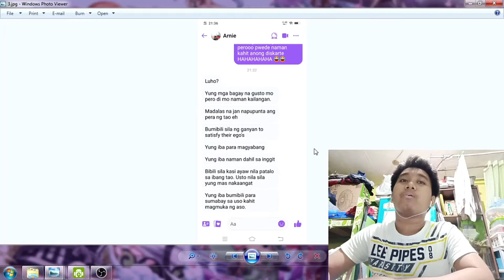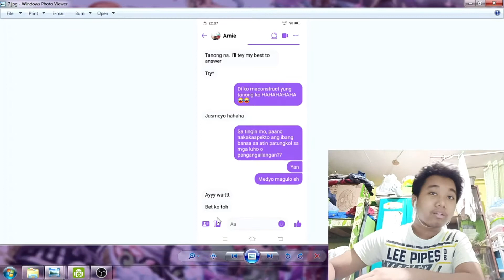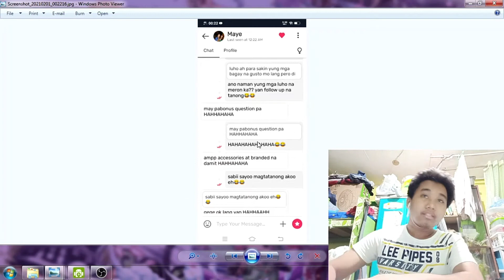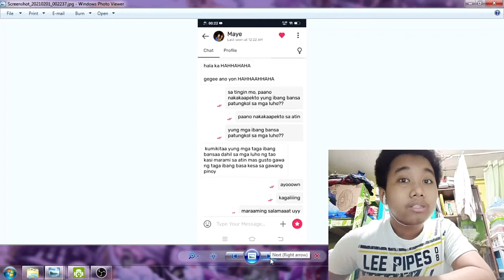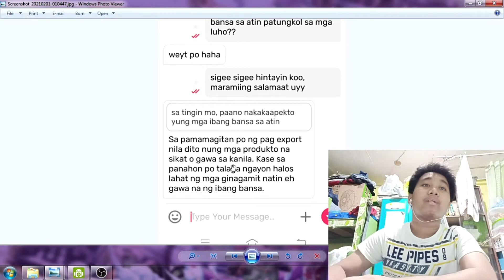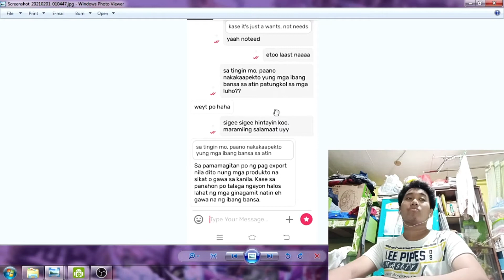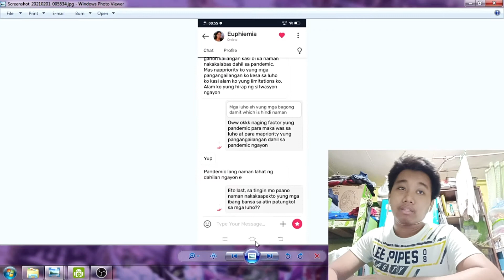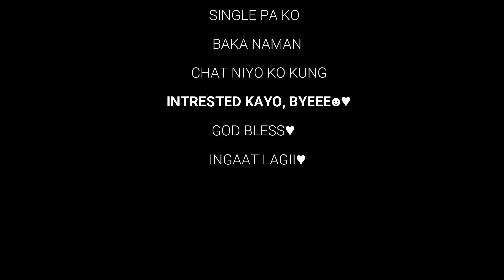DI AKO MAHILIG MAGBASA DEPENDE NA LANG KUNG CHAT - ALAN GUILLER LLAGUNA-BSIT 1A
Nagtanong ako sa online Dating/Chat apps kung ano ang opinyon nila patungkol sa luho.❤️❤️

Asking strangers online about their opinion in Luho.
Ang magtanong at makipagchat online HAHAHAHA😂😂

Actually binasa ko lang yung mga respond nila ate gurl sa chat ko😂😂

Ano ang ibig sabihin para sayo ng luho at pangangailangan?
Ano ang mga luho na mayroon ka?
Paano nakakaapekto ang ibang bansa sa atin patungkol sa mga luho?
At kung magkakajowa ka bakit hindi ako??  Baka naman pwede ako sa 14 charr HAHAHAHAHA

Ako si Alan Guiller P. Llaguna mula sa BSIT 1A, Vlog for Araling Pilipino